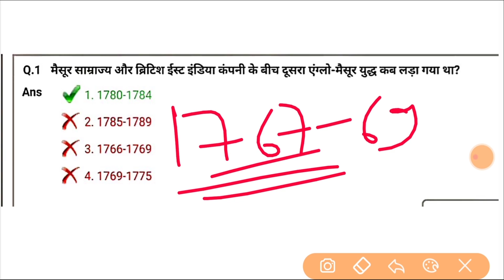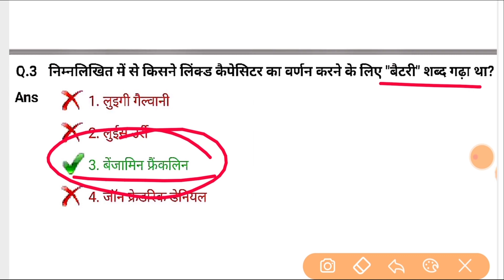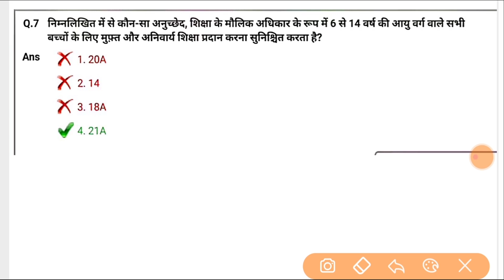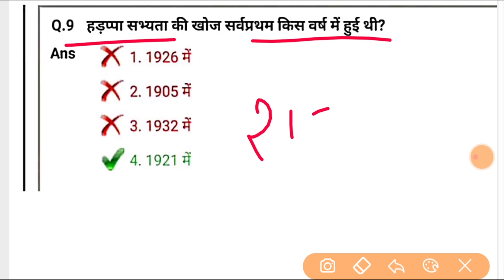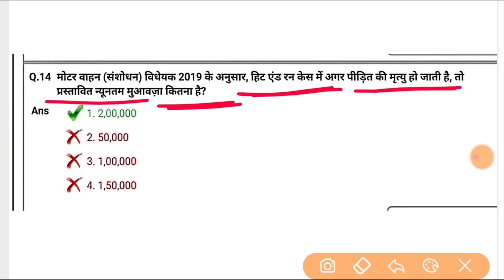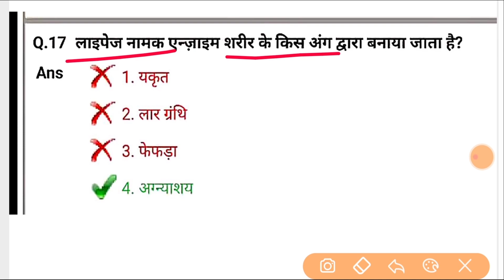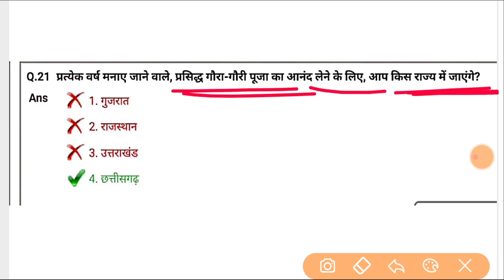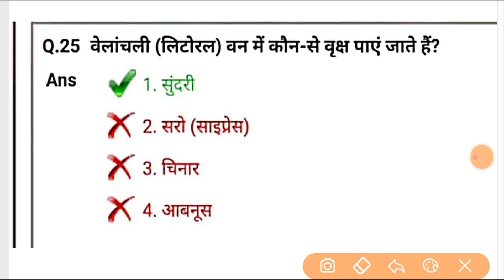SSC CHSL Previous Year Question Paper | SSC CHSL Exam Preparation 2020